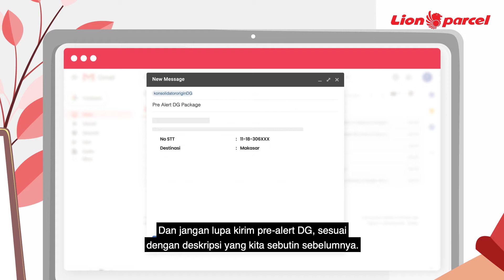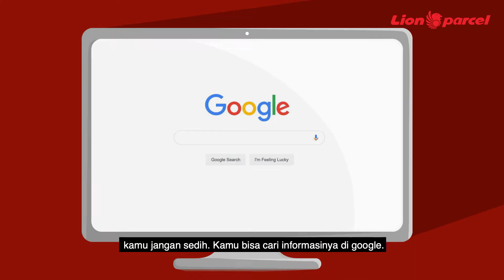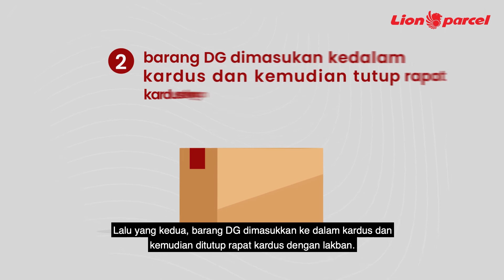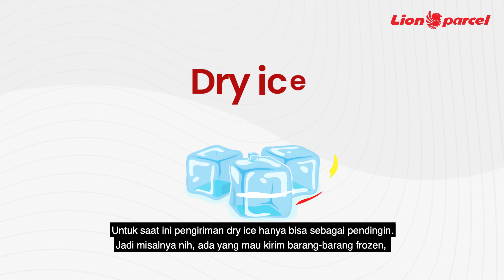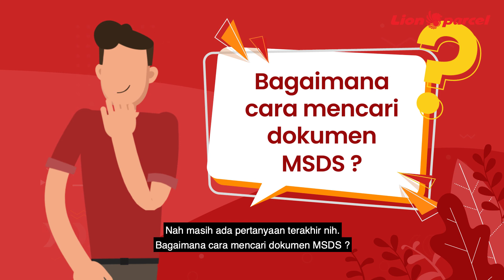QnA Seputar Dangerous Goods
Hai Sobat Lio! Penasaran gak sih kalo mau kirim Dangerous Goods lewat Lion Parcel itu syaratnya gimana aja? Boleh gak kirim ini? Terus kardusnya gimana? dan berbagai pertanyaan lainnya. Yuk disimak video Q&A persembahan khusus untuk sobat Lio yang mau kirim barang Dangerous Goods, siapa tau ada pertanyaan yang mewakili pertanyaan kamu selama ini.

Nah, jika sobat Lio Ada pertanyaan lain seputar DG, bisa langsung tulis di kolom komentar ya! Nanti akan Lio bantu jawab :)